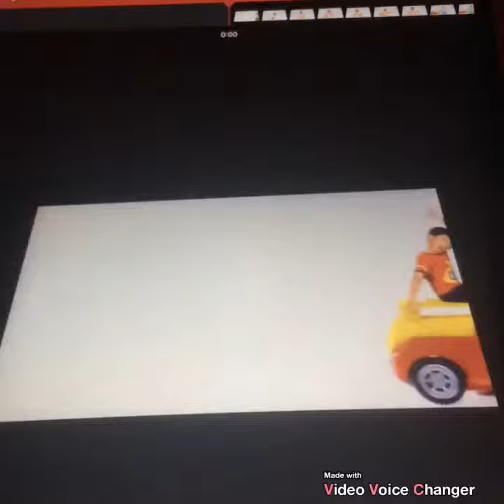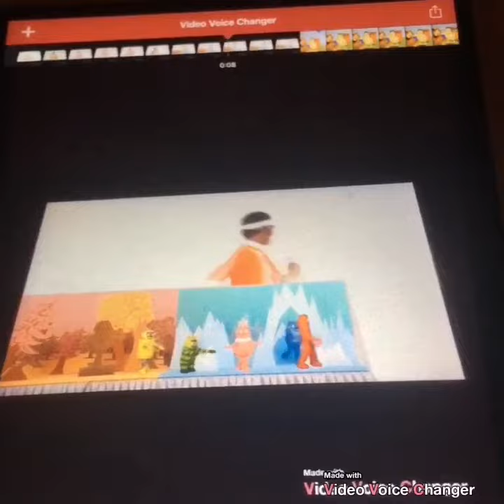Yo Gabba Gabba The Freeze Game